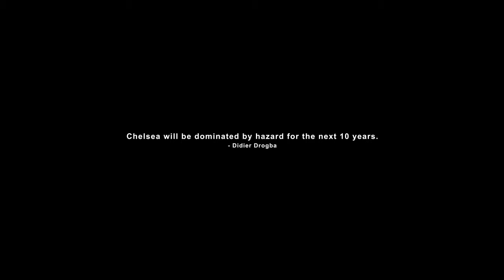SUPERCRACK │ Eden Hazard │ Music Video│Football Craft #3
◎ Info ◎

Eden Hazard - The Man Called "SUPERCRACK"

◎ Music ◎

PLEASE CHECK

- COMMENT down if you have an opinion
- PUSH the Alarm

@Football Craft
The Best Film

Thanks :)